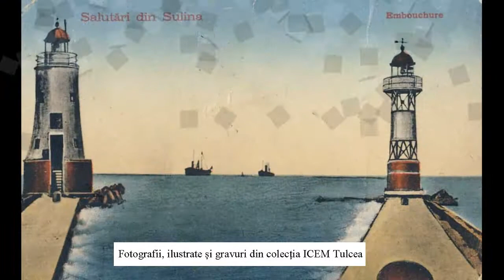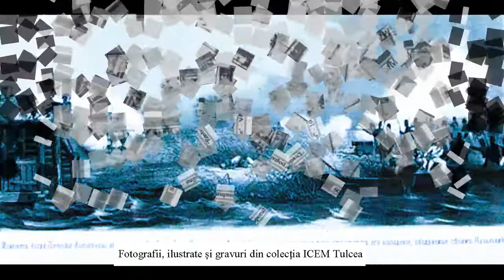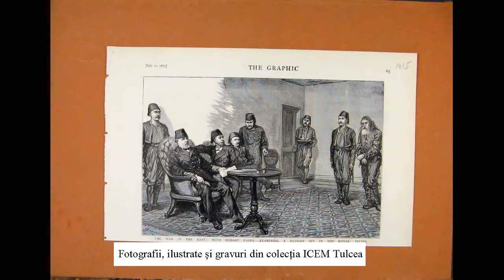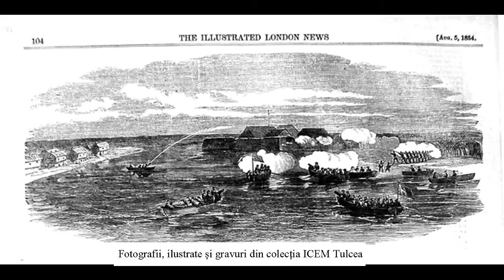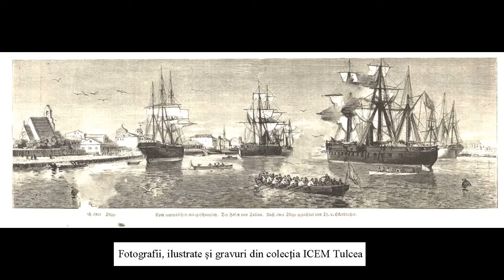Jurnalist istoric tulcean_episodul 14_Sulina și englezii cei răi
Resursă RED creată în cadrul Proiectului ”ACCesibilizarea ofertei de EDucație și formare pentru comunități școlare defavorizate din județul Tulcea, prin utilizarea resurselor educaționale deschise - ACCED” de către ECD -  media și jurnalism